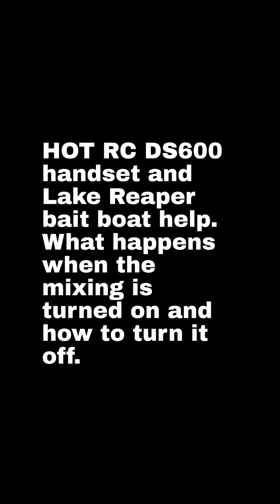HOT RC DS600 Remote and Lake Reaper Bait Boat Tutorial/Help - How To Turn Off The Mixing Setting.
DS600 Troubleshooting Help.

How to turn off the mixing setting.

If your Lake Reaper steering and throttle are operating at the same time or it seems your servo may be twitching when going forward or in reverse then more than likely the mixing setting is turned on.

This is a setting which can accidently be turned on when turning the handset on, as the number ’3’ button is very close to the on/off button and when pressed down together it turns on this setting.

In this video we show how the boat will operate with and without this setting turned on and also show how to turn this setting off.

We have seen/heard this described as a fault with the handsets, when really its a setting which just needs turning off.

The main thing to look for is the single red light on the handset. If you ever see a green or blue light next to the red light in the middle of the handset then there is more than likely a setting turned on which will effect the performance/control of the boat.

All settings can be turned on/off and we are happy to help you if you need it.